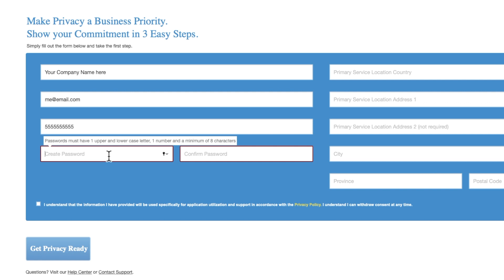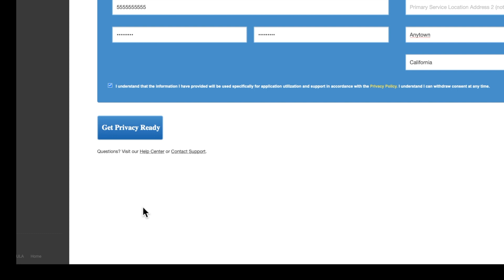How To Register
Produced by
South Florida Video Productions